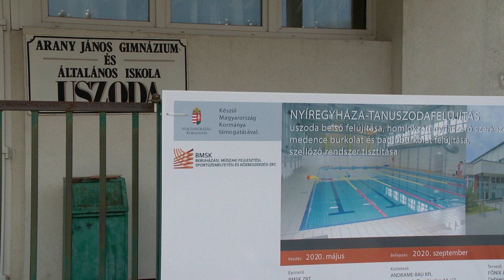Sportfejlesztések az Aranyban - Kölcsey Televízió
Modern, műanyagborítású kézilabdapályát kap a nyíregyházi Arany János iskola. A tervek szerint nem csak a kézilabdázók, hanem a többi tanuló is használhatja majd a létesítményt. Az intézmény uszodájában is felújítás kezdődik hamarosan, a folyosók és öltözők rekonstrukciója még a nyáron elkészülhet.